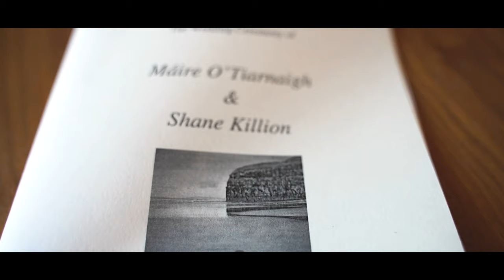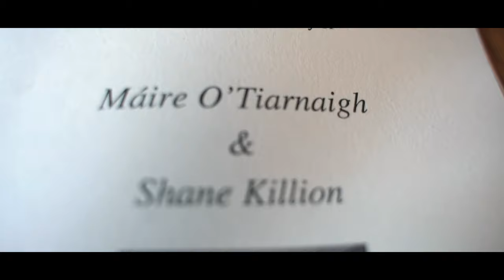Máire & Shane | Riverside Park Hotel, Enniscorthy | St. Aidan's Cathedral | Wedding Highlights